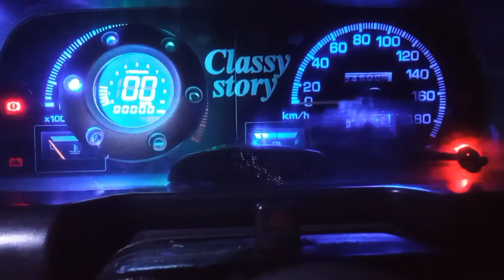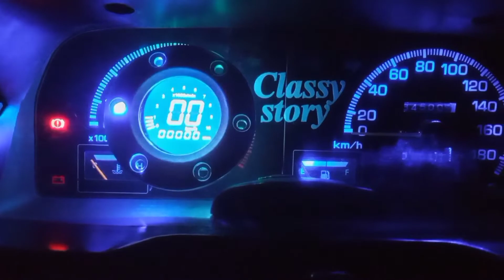Upgrade speedometer daihatsu charade classy semi digital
assalamualaikum,, daripada gabut mending oprek speedometer.. semoga menginspirasi